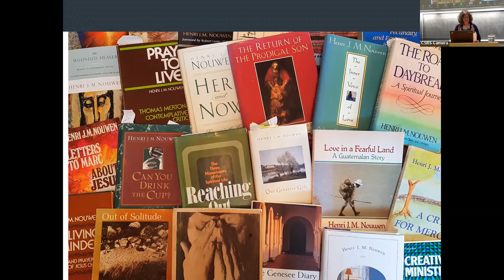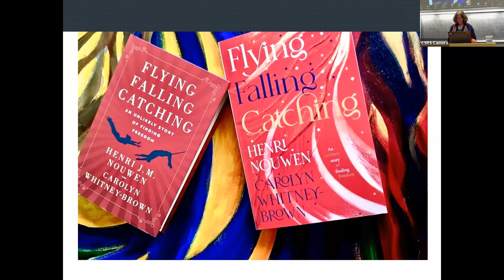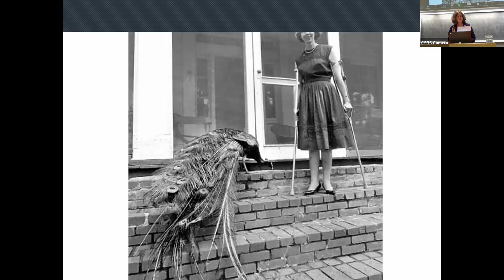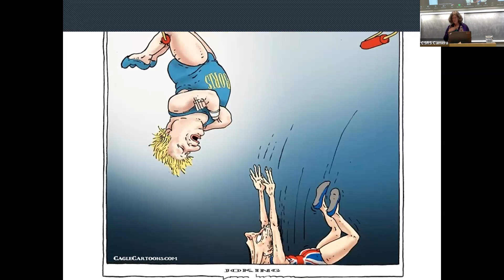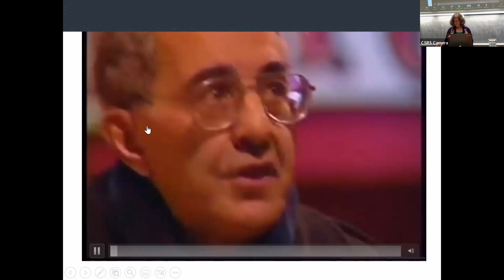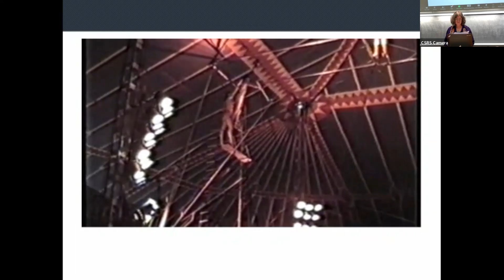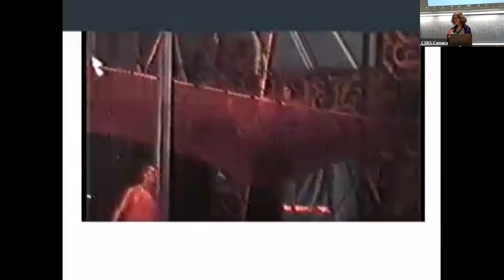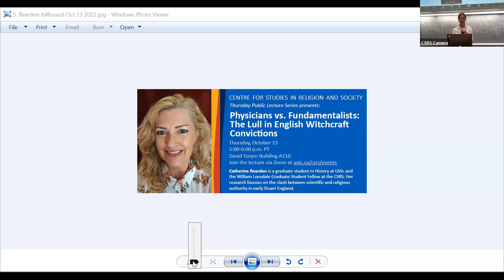CSRS Thursday Lecture Series - Oct 6 Carolyn Whitney-Brown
“The experience of an enfleshed spirituality“: Henri Nouwen and the Flying Trapeze

For me, the university was the mind, L’Arche was the heart, but the trapeze was about the body. And the body tells a spiritual story,” said well-known professor, priest and writer Henri Nouw- en. From the 1867 hit song “The Daring Young Man on the Flying Trapeze” with its gender-fluidity and the narrator’s economic out- rage, to more recent poets, theologians and practitioners, the tra- peze has been seen as risky, counter-cultural, sexy – and spiritual.